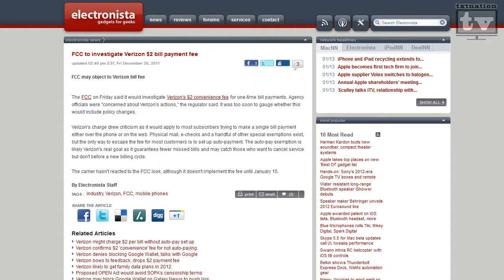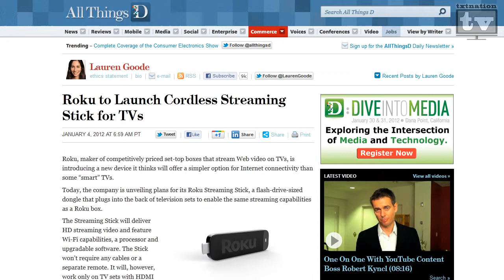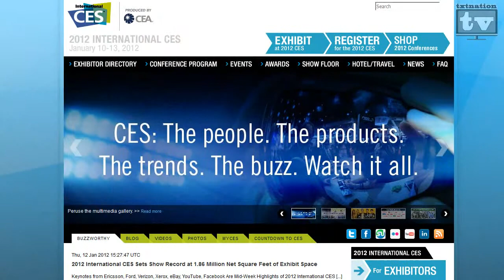txtNationTV - Episode # 25 - HP, Verizon and the Roku Stick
This week we cover the Verizon blunder, CES, HP and the Roku Stick!